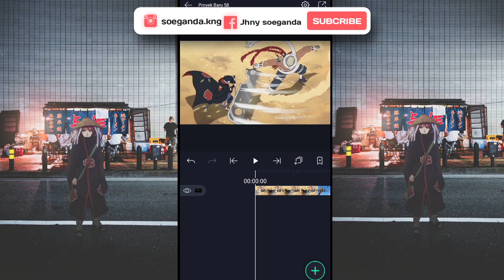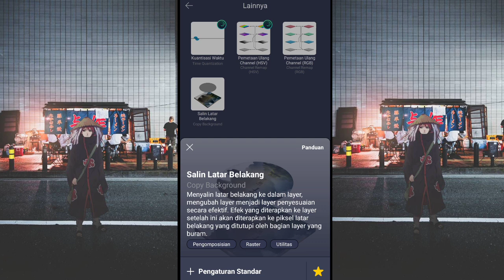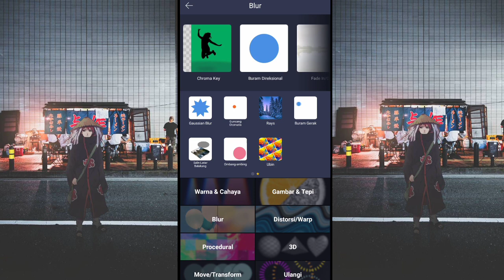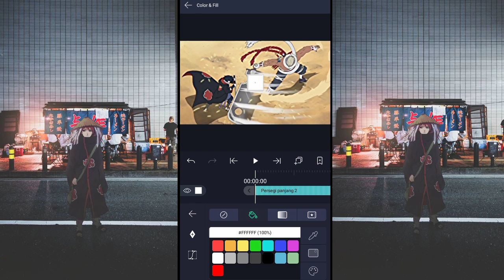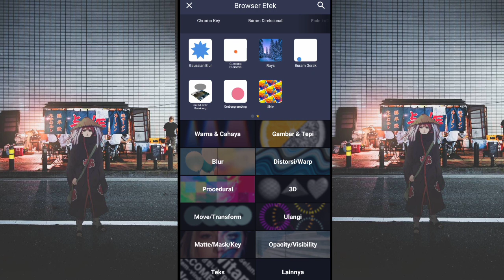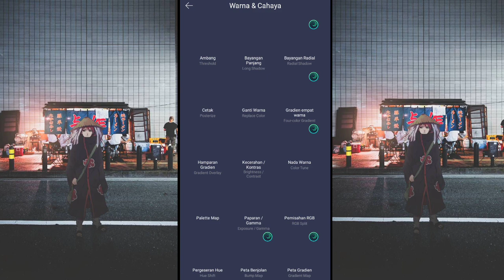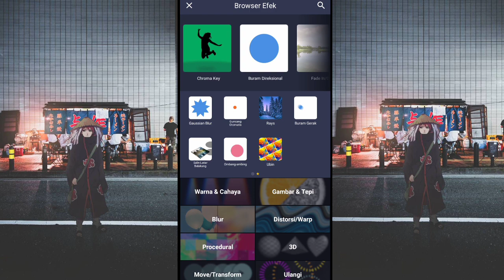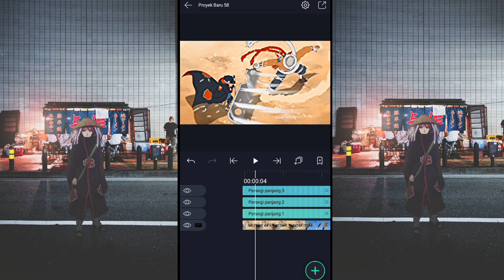Tutorial Color correction hd rgb like Ae yang biasa gw pakai !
hi !
btw gw gak selalu pakai cc am kok. gw juga kadang sering pake cc km. pake cc am biar hd aja.

Follow my team ( kine gang )

backsound credits ©
 -Butter (Prod. by Lukrembo)